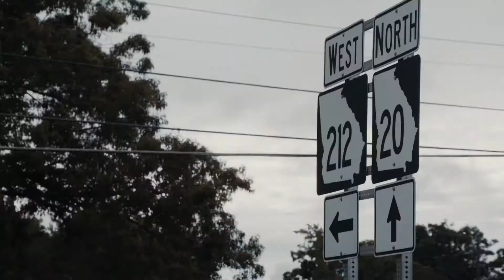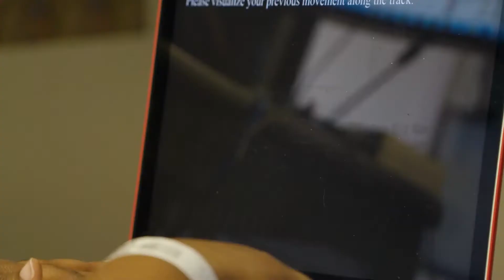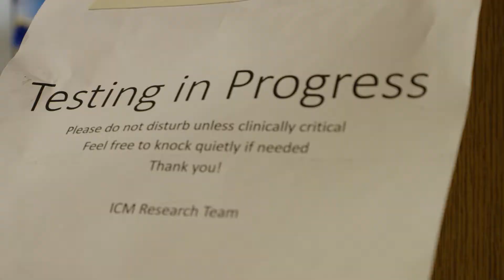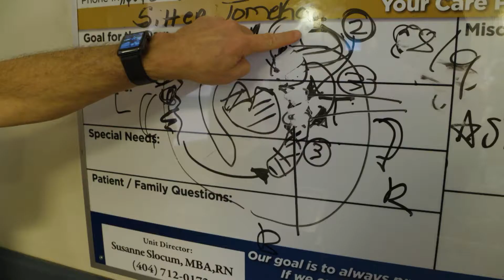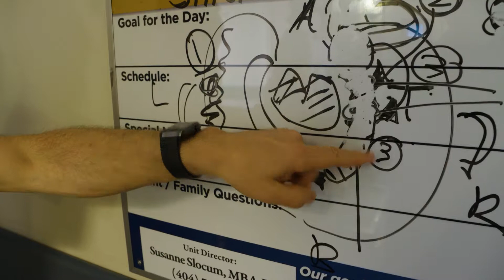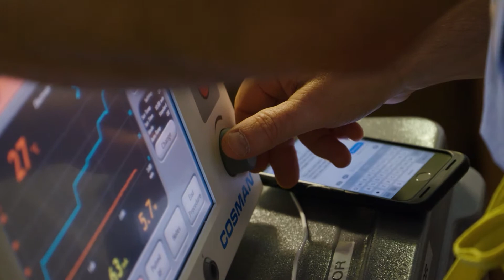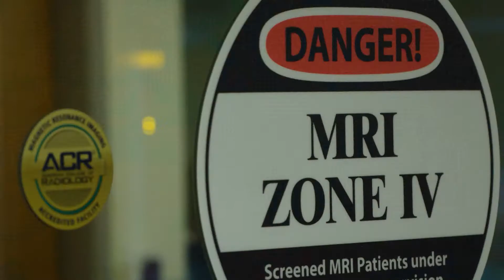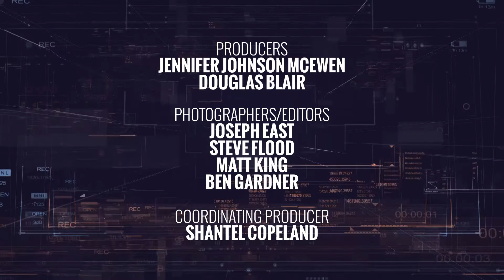Epilepsy | Your Fantastic Mind: Ep. 12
There is no cure for epilepsy. The best hope is controlling the seizures. But researchers have proven that if you can destroy areas of the brain where the seizures happen, you can essentially cure the person.

Host Jaye Watson brings you these stories and more in each episode of "Your Fantastic Mind," featuring  cutting edge science from the Emory Brain Health Center.

For more episodes and specials, visit our